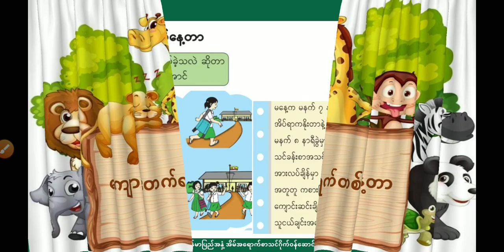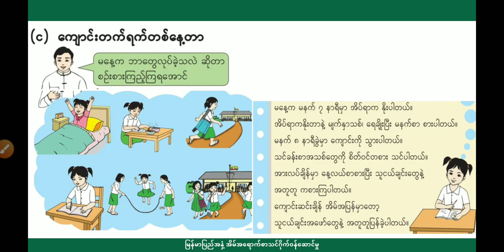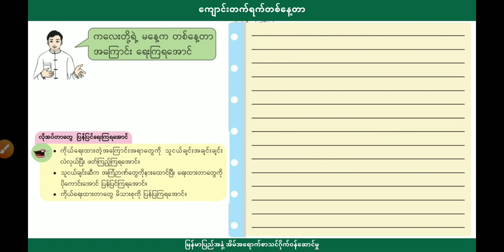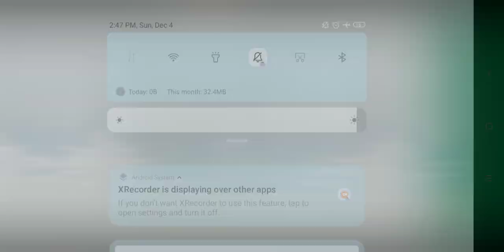[BG] Grade 3 Myanmar - အခန်း(၅) အပိုင်း(၃)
ဘာသာရပ် - မြန်မာစာ
ခေါင်းစဥ် - အခန်း ၅ ကျောင်းတက်ရက်တစ်နေ့တာ